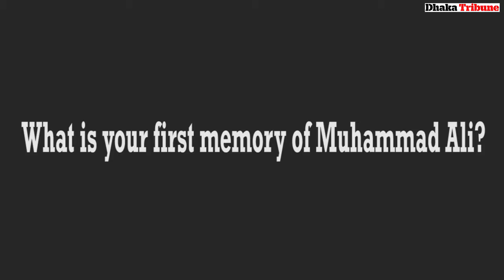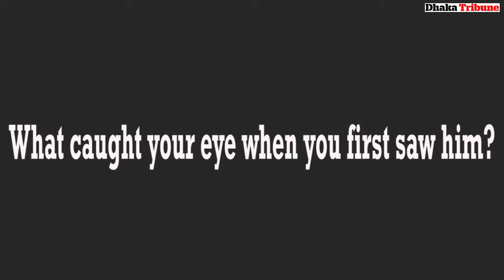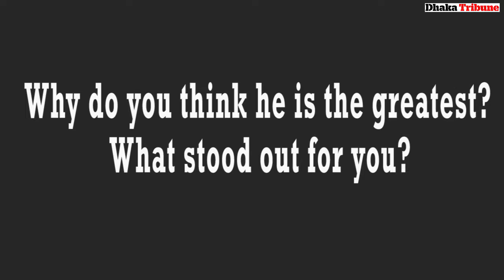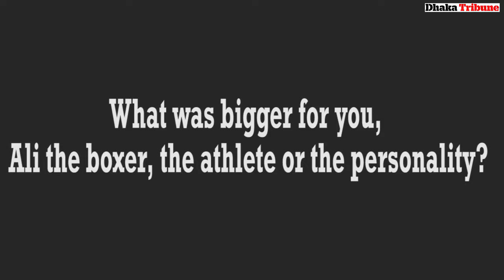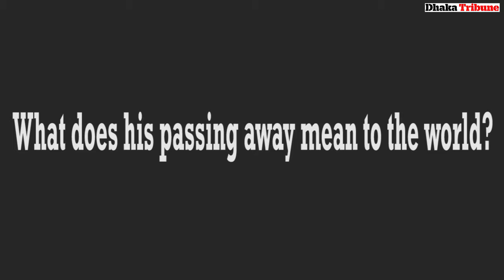Muhammad Ali || 'Ali Was The Moral Lodestar' || Zafar Sobhan (Editor, Dhaka Tribune)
'Ali Was The Moral Lodestar' ||

Dhaka Tribune editor Zafar Sobhan shares his memories of Muhammad Ali, the legendary world champion boxer who passed away yesterday at the age of 74

Dhaka Tribune Sports (DTS): What is your first memory of Muhammad Ali?
Zafar Sobhan (ZS): Actually, just about my very first memory in life is sitting with my father and brothers at my grandmother’s house and watching the “Thrilla in Manila” on TV. This must have been 1975. It is certainly the first vivid one. I remember that they used to cut away to ads in between rounds and when they came back from the ad after the 14th round, the fight was over! This was because Joe Frazier’s trainer had thrown in the towel before the 15th round started to save his fighter from more damage.

DTS: What caught your eye when you first saw him?
ZS: We all loved Muhammad Ali. Apart from his preternatural talent as a boxer and a showman, he identified with the people of the Third World and was a spokesperson and lodestar for us. In fact, for years as a child I thought that he was a Bangladeshi and remember how shocked I was when my mother gently informed me that actually he was American!

DTS: Did your father’s boxing background also draw you towards Ali?
ZS: My father had been a champion boxer in his schooldays and took his boxing very seriously. So we all did too. We used to watch and follow boxing from a very early age, and I even learned how to box very young as well. While other kids were learning world capitals etc my brothers and I knew the names of all the heavyweight boxing champs starting with John L Sullivan. We all followed boxing as obsessively as we did football and cricket, and still do, to a large extent.

DTS: Do you remember anything about his visit to Bangladesh in 1978?
ZS: Sadly, we weren’t living in Bangladesh in 1978 and so I only was able to hear about it from my friends and family. I was green with envy and disappointment. It was only afterwards that I truly understood what a momentous visit it had been and how it had been very much in character for him. It was a wonderful gesture of Third World solidarity and meant and still means a lot to Bangladeshis. People still remember that visit here and talk about it.

DTS: Why do you think he is the greatest? What stood out for you?
ZS: He was the greatest. Not only was he a supremely talented boxer but his entire life story was an inspiration: How he came out of Lousiville in the deep South and battled racism and prejudice his whole life. How he was a spokesperson for black Americans in their fight for equal rights and dignity. The abuse he suffered growing up and early in his career can scarcely be imagined today. The fear he engendered among large swathes of the white American population and the fervour and love he inspired among the black community and around the world. His outspoken refusal to bow down to white supremacy. His embrace of Islam. His commitment to the down-trodden. His fellow feeling for the impoverished and disadvantaged around the world. And of course, the crowning glory of his life: His refusal to fight in the Vietnam War. His refusal to take part in an unjust war being waged against people of colour. He put his money where his mouth was. He was stripped of his title, banned from boxing, even thrown in jail on trumped-up charges. But he stood by his guns. He did the right thing. What a man.

DTS: What was bigger for you, Ali the boxer, the athlete or the personality?
ZS: I think Muhammad Ali transcended boxing and transcended sport. It was his story, his courage, and his outspokenness that made him who he was. We should never forget Ali the boxer. Without question one of the all-time greats. Very possibly the greatest of them all. But he was so much more than that. And that is where his true greatness lay.

DTS: What does his passing away mean to the world?
ZS: This is a sad day for the world. We have lost one of our greatest sons. There will never be another one like him. But we should continue to take inspiration from his life and take heart from the fact that by the time he passed away the entire world – including those who had once reviled him – acknowledged him as a great man who had been a true leader and moral lodestar. It shows how far we have come as a people. There is a lesson in his life for all of us to take away.